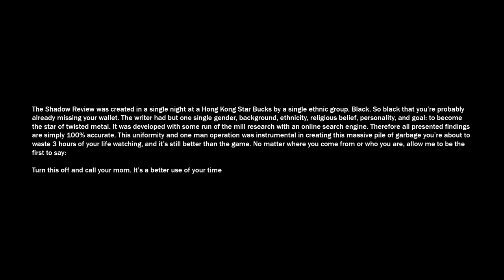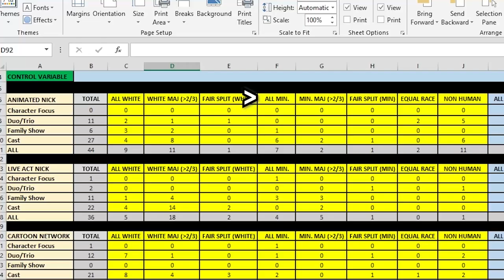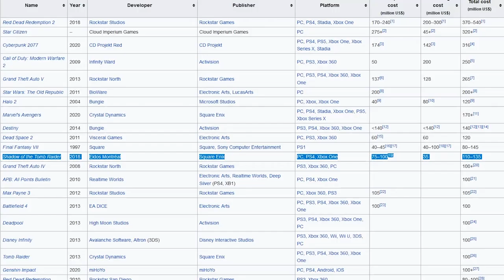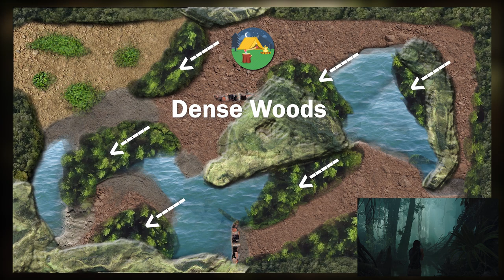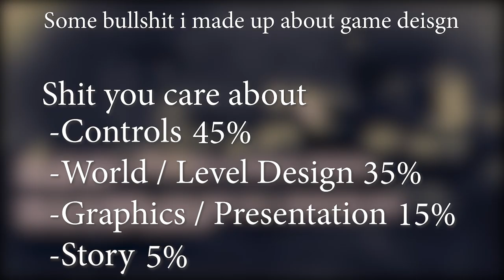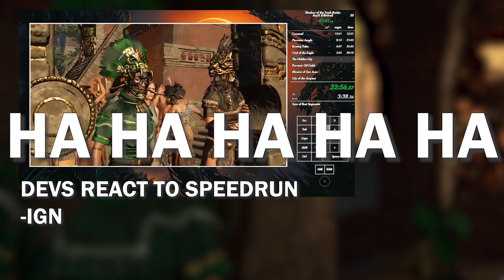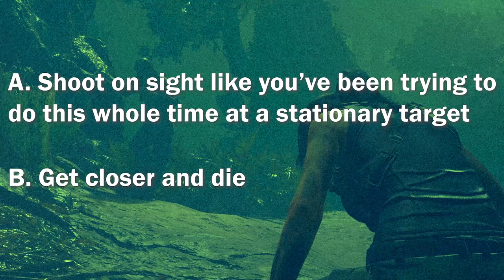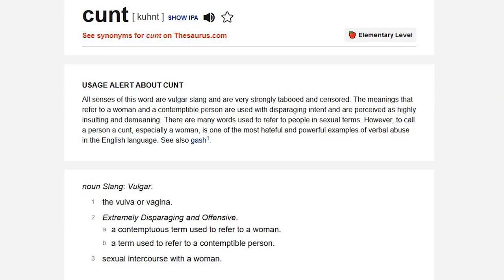Shadow of the Tomb Raider Review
2 years later... (Links to Research / Album / Time Stamps Below)

"I wanna see your research!

"I'd rather listen to the Shadow Album on YT

"Time Stamp to Skip Pass your Stupid Experiment"
00:41:23

"The Rest of the Time Stamps"
00:00:00 / Intro
00:19:51 / Experiment Begins
00:41:23 / The Problem with Loading
00:54:58 / Deadly Obsession
01:00:00 / Combat
01:29:19 / Game Intro
01:38:28 / Young Lara & Platforming
01:47:23 / Is this accurate!? (Spelled Wrong)
01:50:26 / Stealth Sect to 1st town
01:53:35 / Skill Tree
01:59:04 / Side Quests Main Game
02:09:50 / To 1st Tomb
02:13:32 / 2nd Tomb
02:18:19 / 3rd Tomb
02:32:44 / Stealth Sequence
02:40:30 / Mexico
02:45:58 / Final Boss
02:51:02 / DLC Tombs and Side Quests